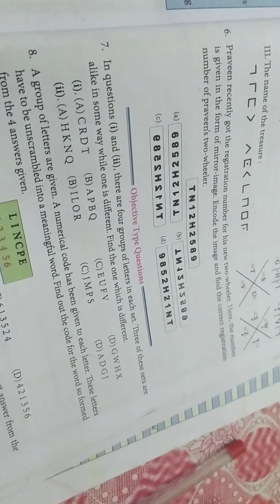Class:8 EX:7.3 SUMS:4, 5,6